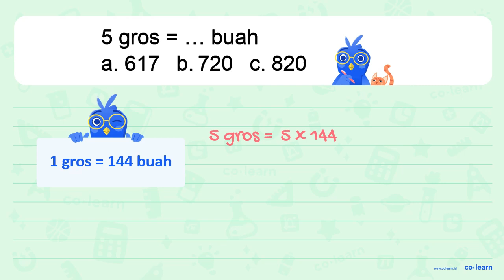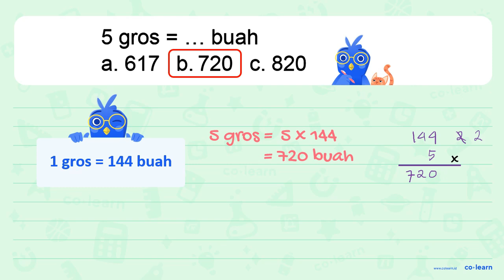5 gros =... buah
5 gros =... buah

Topik atau Materi: Satuan baku dalam kehidupan sehari-hari - Satuan Baku - Aritmatika - Matematika Kelas 3 SD - KTSP

Sumber Soal: Pintar Bermatematika Kelas 4, KTSP, IK, 2008 , Depdiknas

00:00 : Bedah Soal
01:00 : Konsep, rumus dan pengertian Satuan baku dalam kehidupan sehari-hari
01:18 : Langkah penyelesaian soal
00:07 : Jawaban akhir
00:37 : Penutup